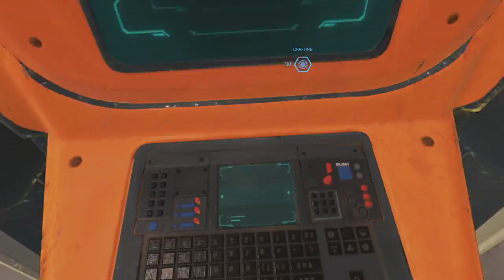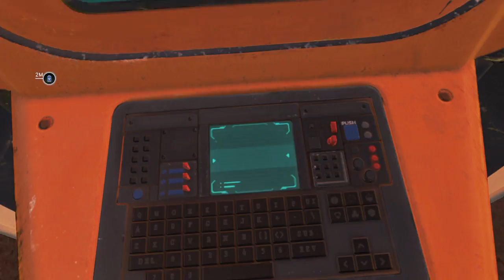Apex Legends Well Okay Then